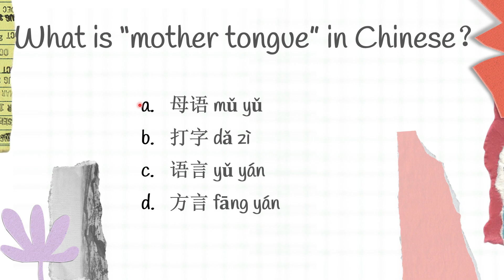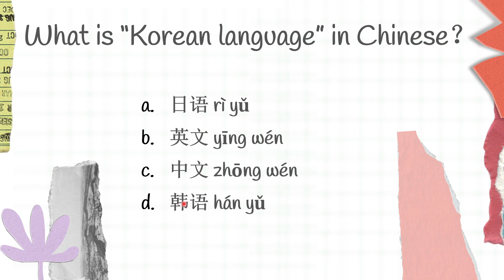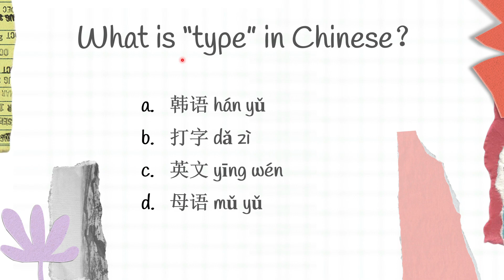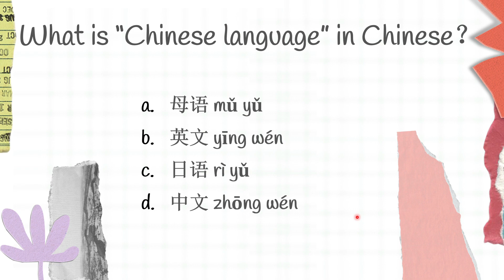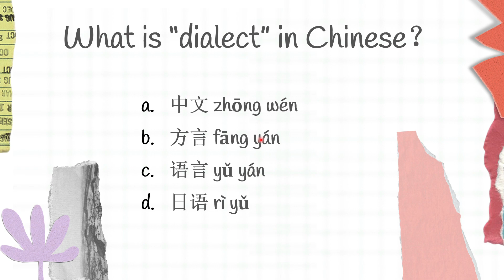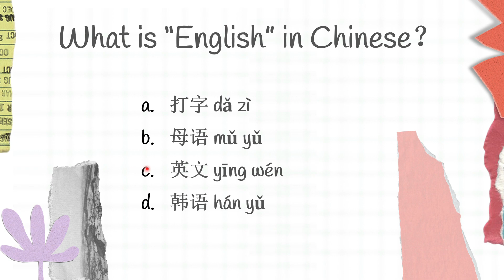Quiz Time for Basic Chinese - 47 (updated)